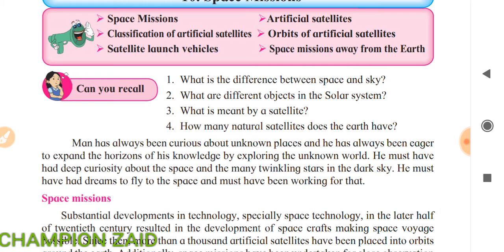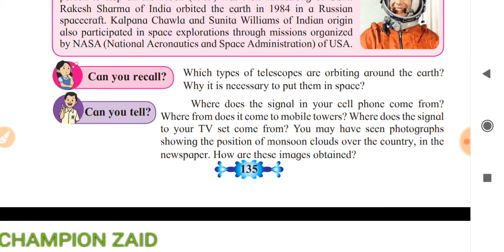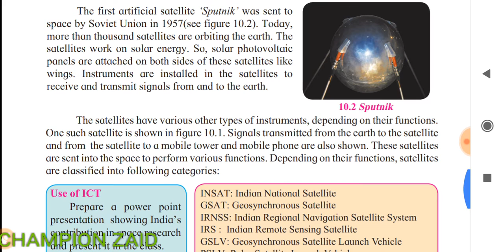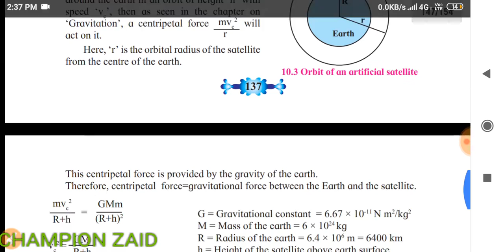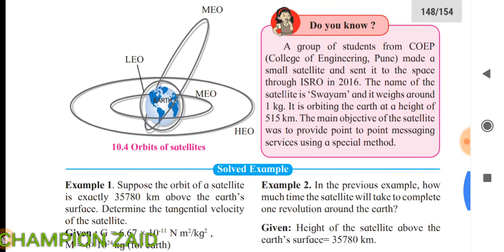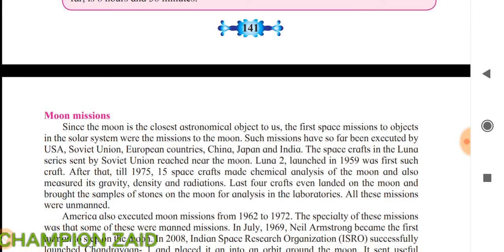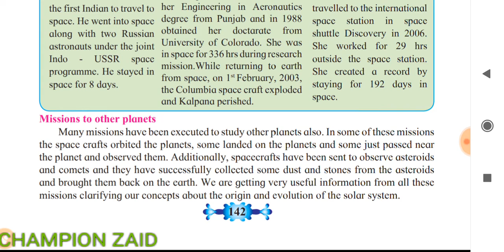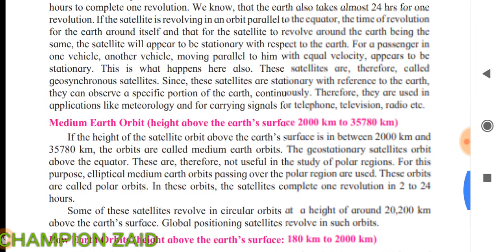10 - Space Mission | Science - 1 | Full chapter explained in hindi | All concepts explained | Std -X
10 - Space Mission | Science - 1 | Full chapter explained in hindi | All concepts explained | Std -X